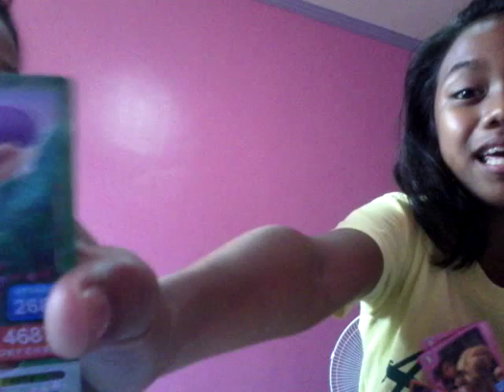Homemade blind bags and mixel